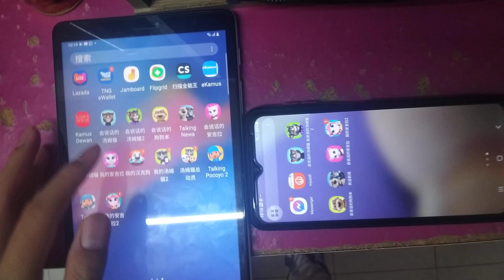My Talking Angela & Talking News Echo 2110